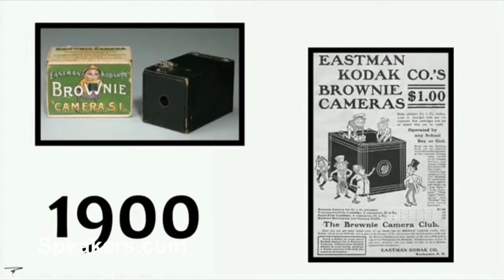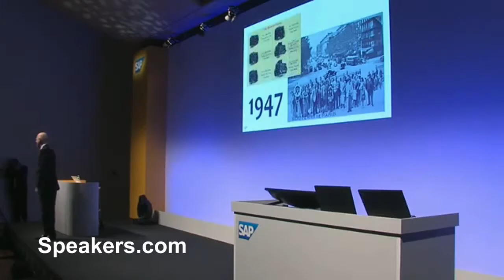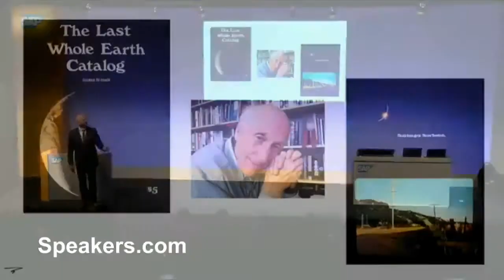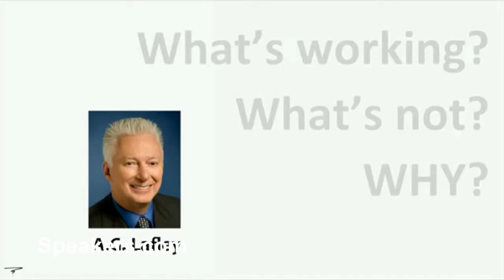Keynote Speaker: Hal Gregersen • Presented By • Speakers.com • The Power of Questions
HAL GREGERSEN—Global Authority on Building Innovative Leaders and Companies; Executive Director of the MIT Leadership Center; Co-author, The Innovator’s DNA. The power of questions has long been a guiding inspiration for Hal Gregersen. An innovation and leadership guru, Hal is Executive Director of the MIT Leadership Center and Senior Lecturer at the MIT Sloan School of Management. While Hal’s expertise expands across all areas of innovative leadership, asking the right questions cuts deeply across all of his work. He challenges organizations and individuals to question the way we think and act to build a better, more creative world. To grasp how leaders find and ask the right questions – ones that disrupt the world – Hal’s new book, Questions are the Answer: A Breakthrough Approach to Your Most Vexing Problems at Work and In Life, builds on 200+ interviews with renowned business, technology, education, government, social enterprise, and artistic leaders. This question-centric project surfaces crucial insights into how leaders build better questions to unlock game-changing solutions. Ranked consistently as one of the world’s most influential management thinkers by Thinkers50, Hal regularly delivers inspirational keynote speeches, motivational executive seminars and transformational coaching experiences. He also works with a diverse set of companies to help them master the challenges of innovation and change, from Chanel to IBM to the World Economic Forum.